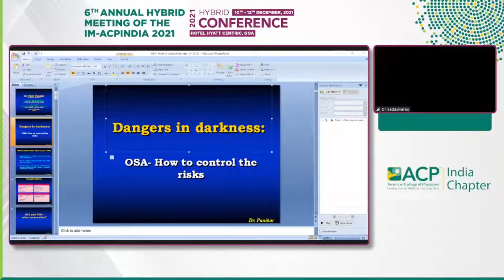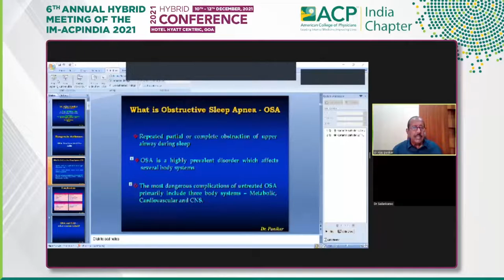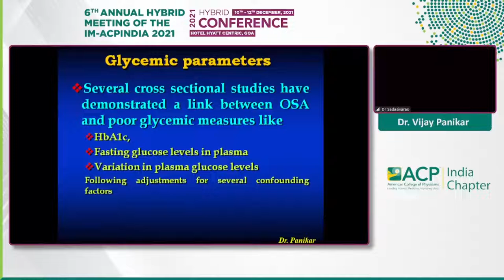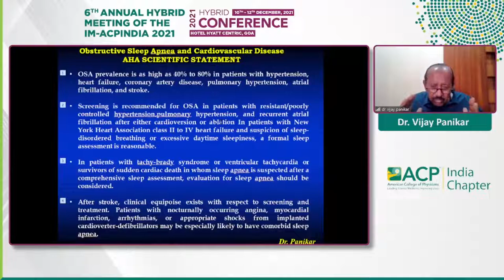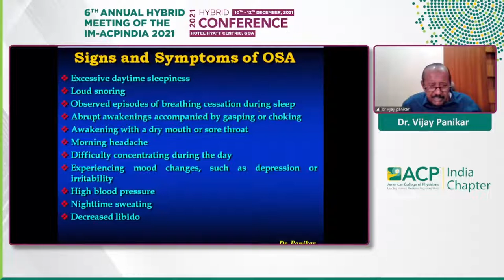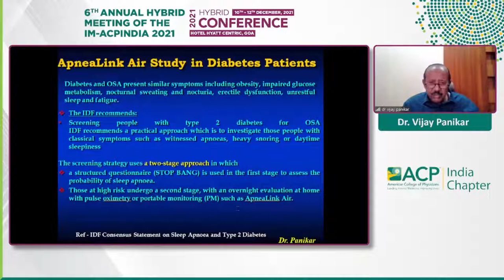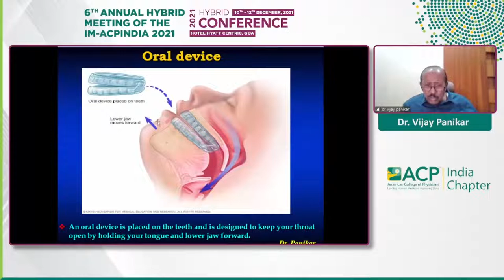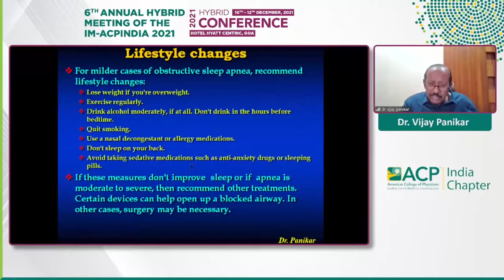Vijay Panikar - Dangers in darkness: Obstructive sleep apnoea-How to control the risks